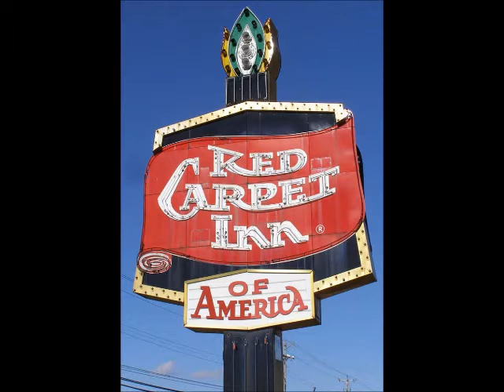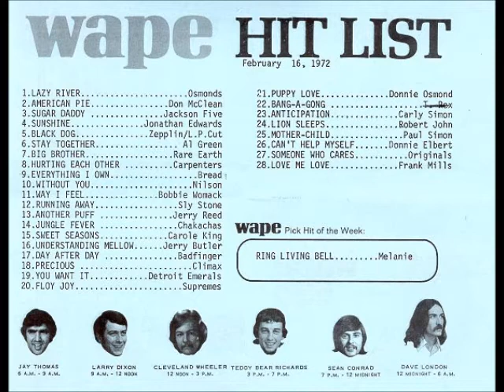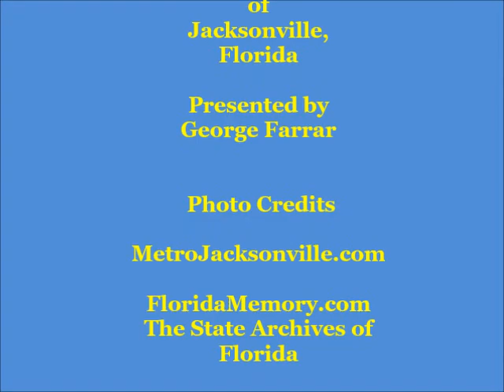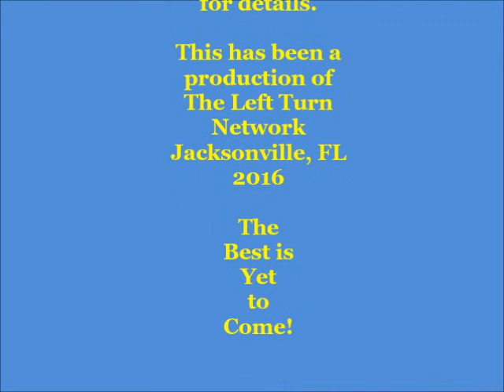Jacksonville in The Early 1970s - Jacksonville History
Show #49     of "History Jacksonville!" Film & Broadcast Date  October 15, 2016
***HJPP-The History Jacksonville Preservation Project***
This is one of my most viewed shows ever. It also was one of the most difficult to coordinate as I have a sprawling library of digital images of the 1970s. It was an epic feat to accomplish as I was able to focus on the unique time after the city and county consolidated-learning about the
Jacksonville of the 70s that I was born into.
Please note 2 Corrections: The Downtown Sears department store building was demolished 2 years after it closed in 1981 and. President Richard Nixon was charged with articles of impeachment in the House Judiciary Committee. He resigned but was not impeached.
George Farrar
Original Description Text (Revised)

In this episode of History Jacksonville we explore Jacksonville as it was in the early 1970s. It was a time of rapid growth & development. Change was on the horizon. ***
2 Corrections: The Downtown Sears store was demolished 2 years after it closed in 1981 and. President Nixon was charged with articles of impeachment in the House Judiciary Committee. He resigned but was not impeached.